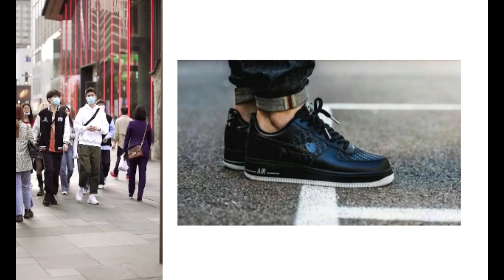gents fashion, style, brands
Gents forever branded, fashionable design shoes